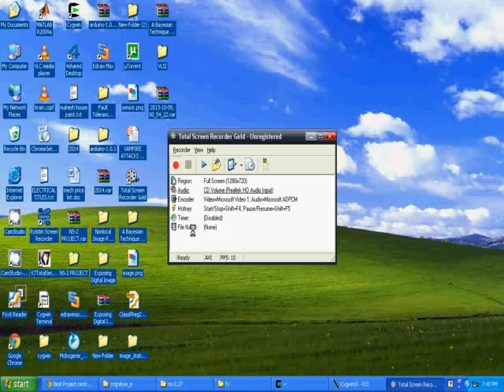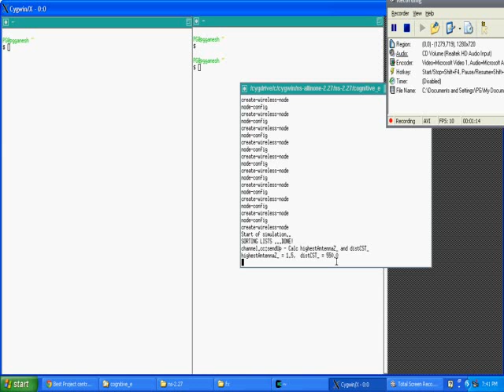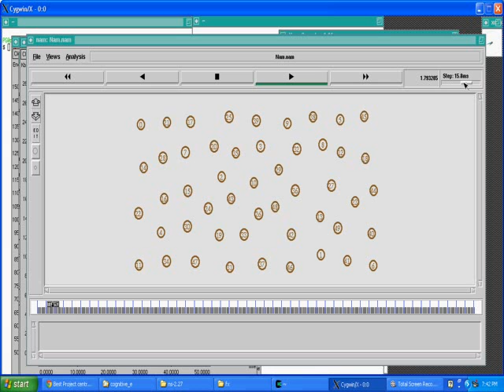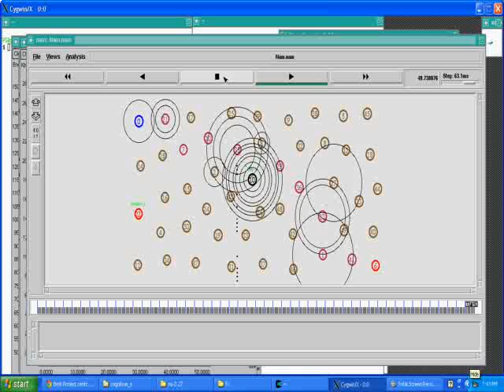IEEE 2013 NS2 Selfish Attacks and Detection in Cognitive Radio Ad Hoc Networks existing